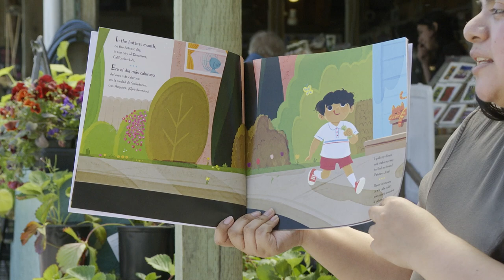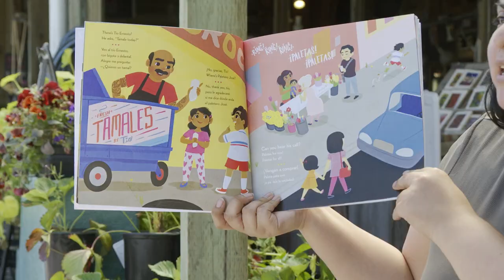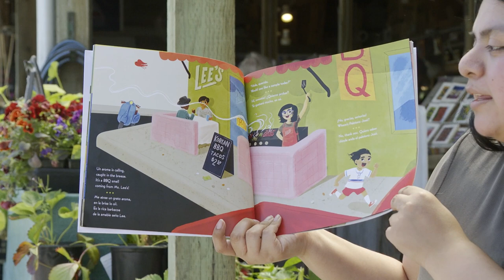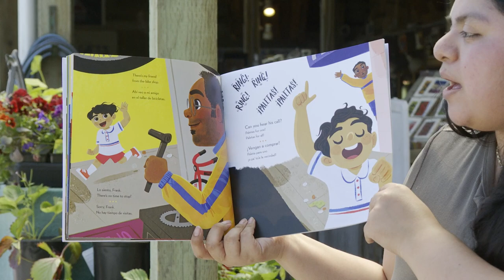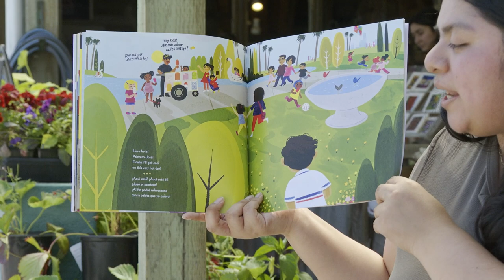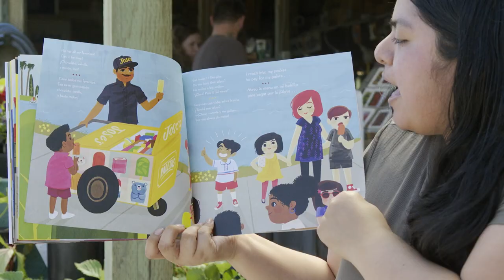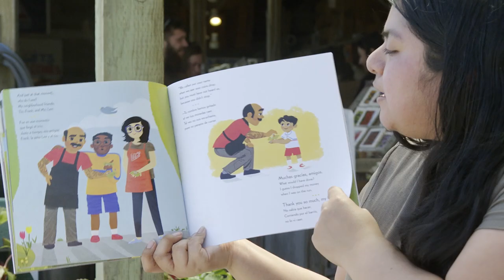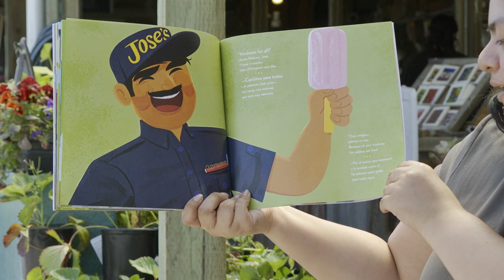Paletero Man / ¡Qué paletero tan cool! - Cuentos para el camino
Follow along with our narrator as he passes through his busy neighborhood in search of the Paletero Man. But when he finally catches up with him, our narrator's pockets are empty. Oh no! What happened to his dinero? It will take the help of the community to get the tasty treat now!